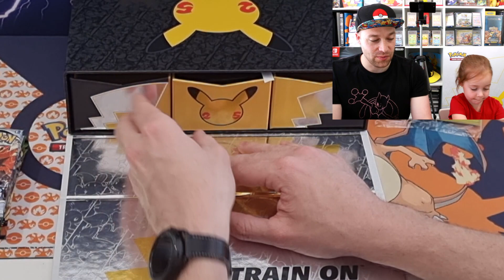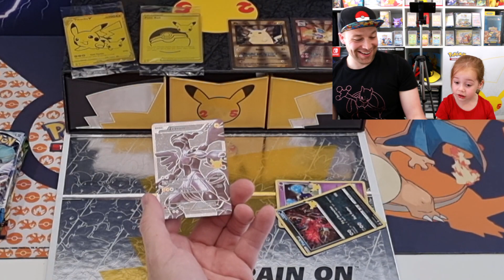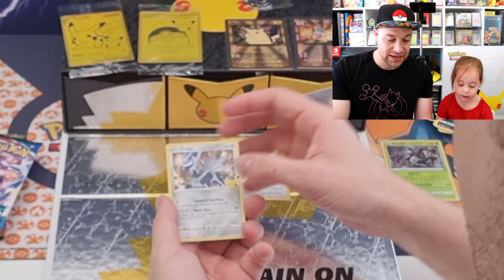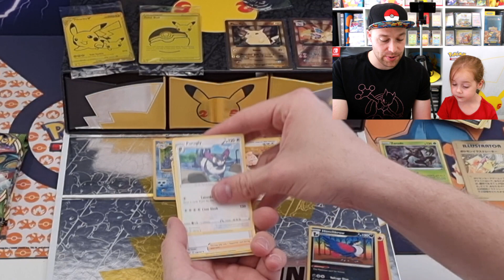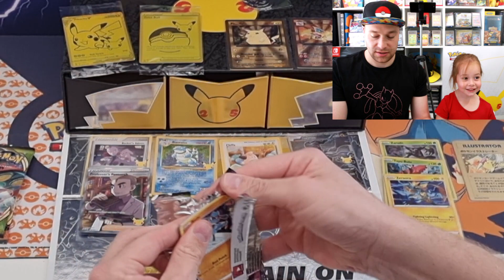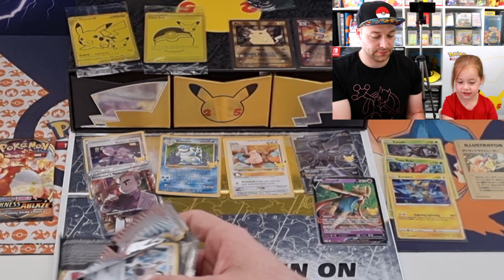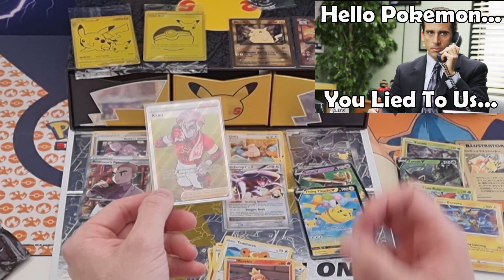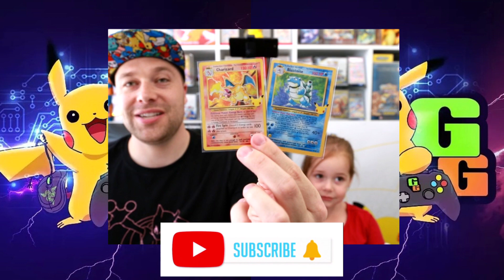CHARIZARD HAS BEEN PULLED | Big Hits Ultra Premium Collection Box Opening | Pokemon TCG Celebrations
Join us as we open a Celebrations Ultra Premium Collection Box!! BIG HITS A PLENTY!!

Keep an eye out for the Special Guest Appearance from 'The Office' - Steve Carell! (haha)

Love making these special memories with my daughter! As always, we appreciate the support from each and every one of you!